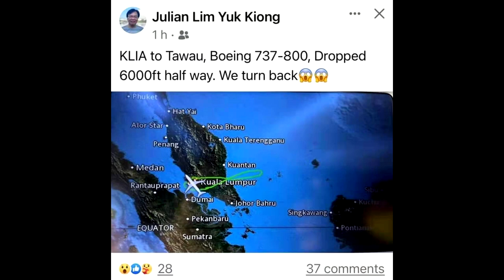Malaysia Airlines MH2664 B737-800 From Kuala Lumpur to Tawau Emergency Return | 3/4/2022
Business class:
@Nora Sikin

Special Business class:
@Conrad McAlpin
@Ivan Zachary

First class:
@Charlie Yuto